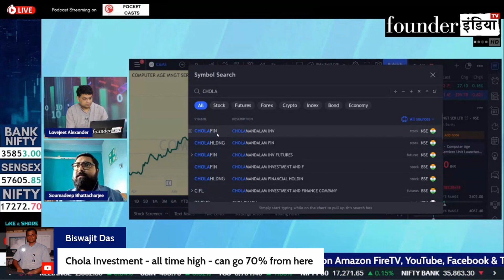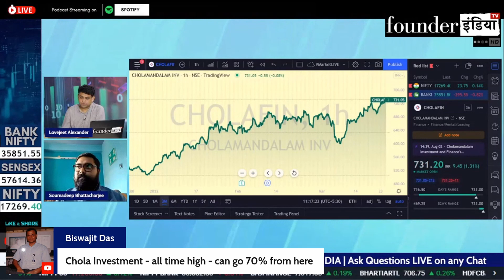Cholamandalam Investment and Finance (Chola Finance) में क्या करने की राय?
देखिये आज के हमारे LIVE Show MarketLive का ये खास segment | जानिए हमारे stock market expert Soumadeep Bhattacharjee की राय

बात करेंगे आज इन Stocks पर: Cholamandalam Investment and Finance (Chola Finance)